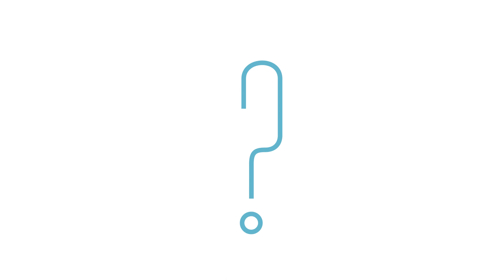Story of a Specialty Pharmacy Patient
How does a hospital-owned specialty pharmacy improve patient care over traditional pharmacies?